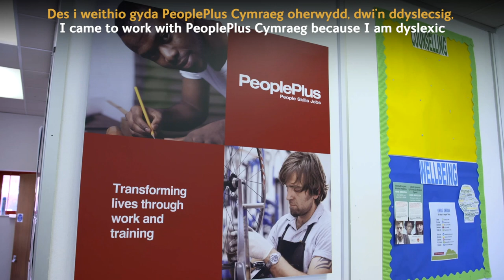Enillydd Tiwtor y Flwyddyn Dysgu Seiliedig ar Waith / Work Based Learning Tutor of the Year Winner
ENILLYDD! 🏆Llongyfarchiadau Lynn Matthews Enillydd GwobrauPrentisiaethau Cymru Tiwtor y Flwyddyn Dysgu Seiliedig ar Waith! 👏🎉

WINNER! 🏆Congratulations to Lynn Matthews - Apprenticeship Awards Cymru Work-Based Learning Tutor of the Year winner 2018! 👏🎉